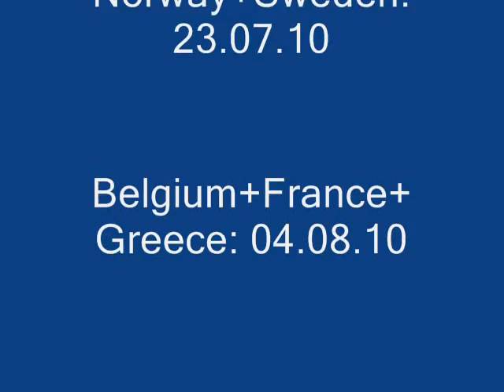Avatar - The Last Airbender - official movie cast ***with photo of Noah Ringer***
My first video. Hope u guys like it (^.^)/)